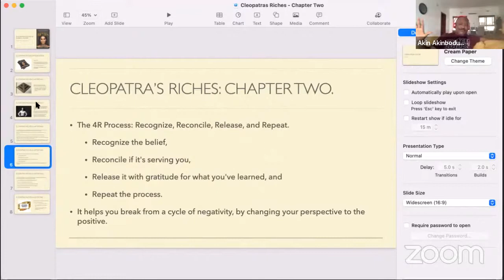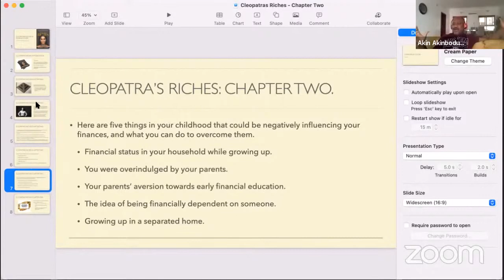Self Development | Part Fourteen | The Saint.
This is a charge given at one of our daily weekday Believers' Prayer Meetings.

Self Development | Part Fourteen.